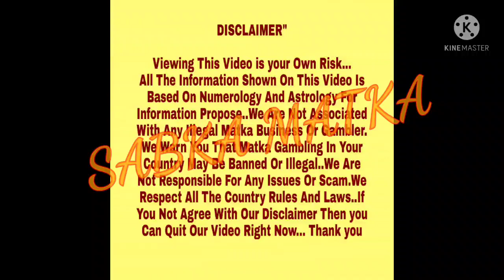◆Professor◆10/03/2022 L.D.Lakhani Kalyan Special Astrology Chart Paper◆